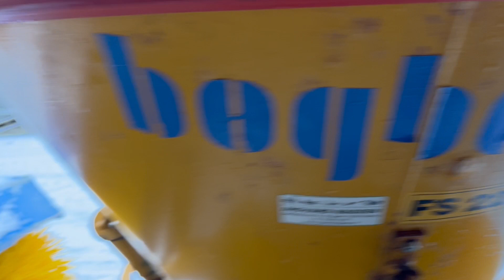Iseki TXG23 traktor med sneplov, saltspreder og hydraulisk kost / tractor for sale on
Iseki TXG23 tractor.
Year 2004.
Hours 3385.
1 owner's machine and all services have been complied with - last service done at 3380 hours.
Iseki 1.1L 3-cyl diesel engine with 22hp.
Tire fitment: 26x12.00-12 and 18x8.50-8.
Front lift with a frame lift.
PTO.
Nesbo PS-1300 snowplow from 2008 hydraulic swivel bar is included.
Nesbo hydraulic broom FM 1200 - swivel.
Bøgballe FS 220 salt spreader.

Tractor and implements are fully functional.